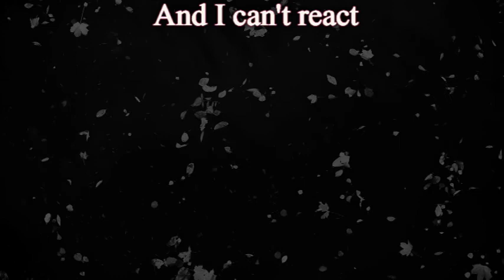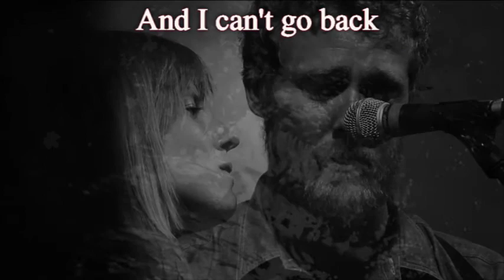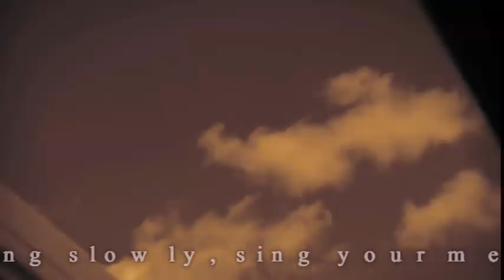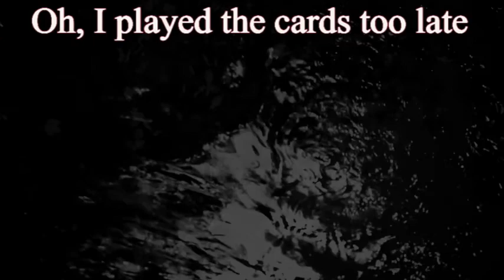Glen Hansard & Marketa Irglova - Falling slowly(with lyrics)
song from the movie "Once"